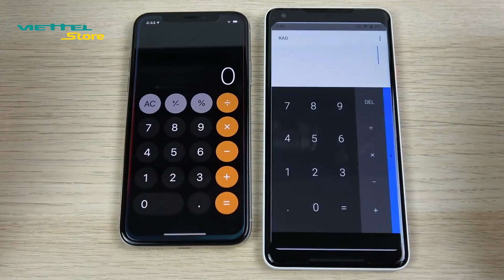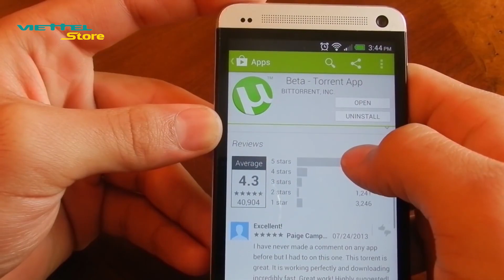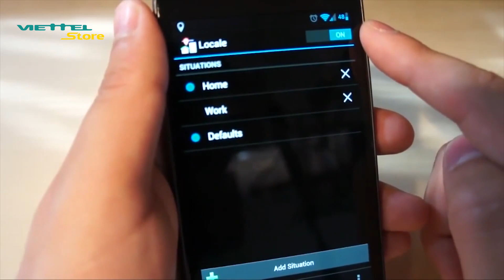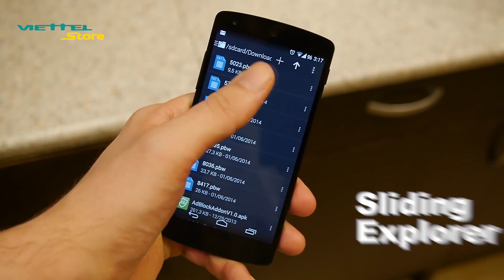TOP ứng dụng hay dành cho Android bạn nhất định phải có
Nếu như bạn đang sở hữu một chiếc điện thoại Android thì đừng bỏ qua video này nhé. Những ứng dụng này chắc chắn sẽ vô cùng hữu ích đó. Đừng quên chia sẻ những ứng dụng mà bạn cho là hữu ích với những người cùng xem video này nhé.

BẠN MUỐN MUA

 ☎ Hotline: 18008123